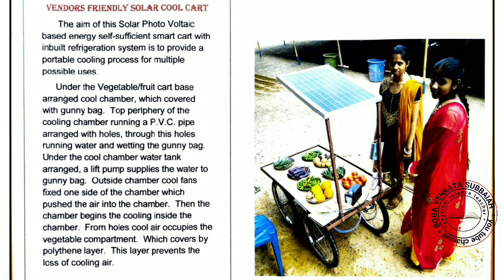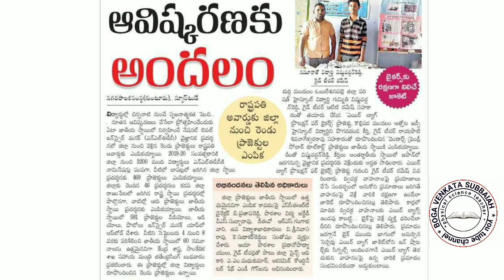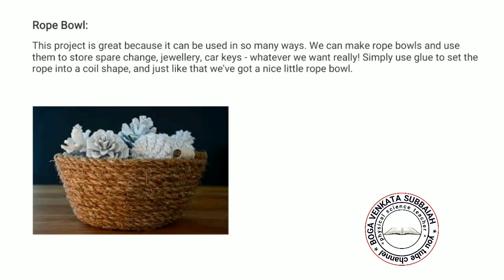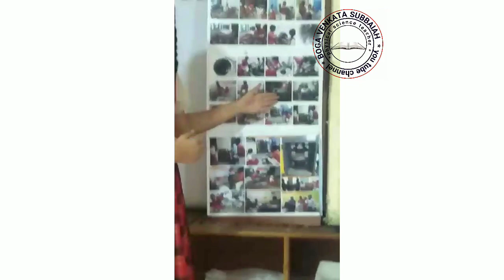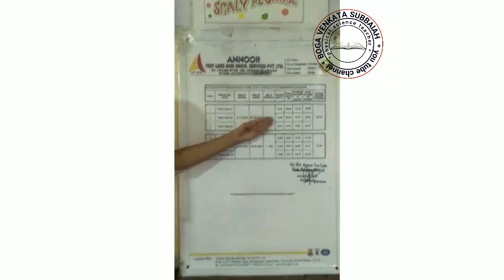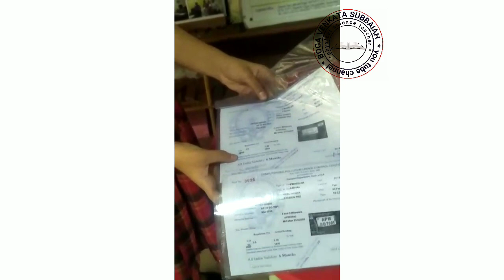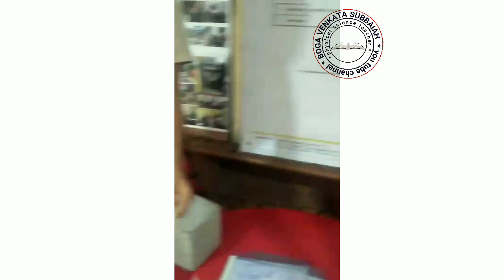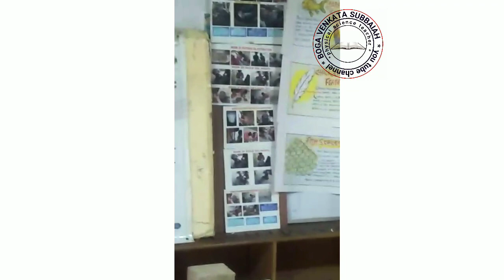inspire national to international from A.P జపాన్ ప్రదర్శనకు ఎంపికైన ఎగ్జిబిట్ లు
సాధారణంగా సైన్స్ ఉపాధ్యాయులందరికీ అంతర్జాతీయ ప్రదర్శన కు ఎంపికైన టువంటి ప్రాజెక్ట్ లు ఎలా ఉంటాయి ఆ విద్యార్థులు ఎలా వివరించారు వంటి అంశాలు తెలుసుకోవాలనే ఉత్సుకత ఉంటుంది ఆ కోరికకు అనుగుణంగానే ఈ వీడియోని రూపొందించడం జరిగింది